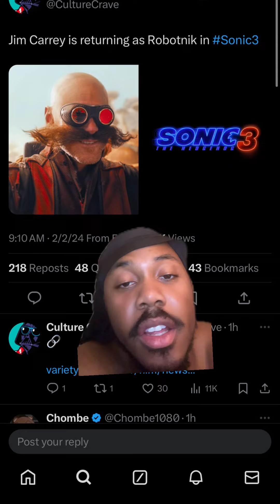Jim Carrey back as Eggman